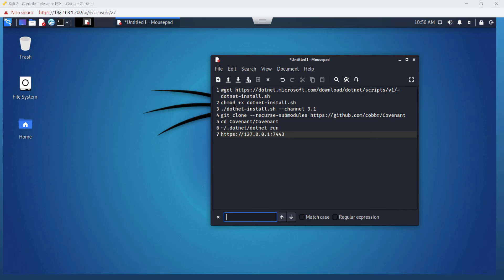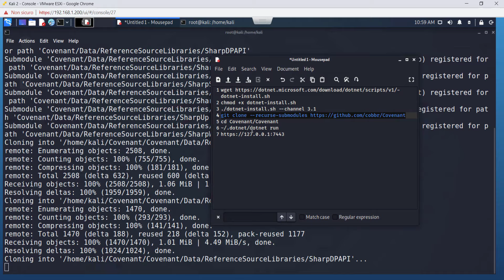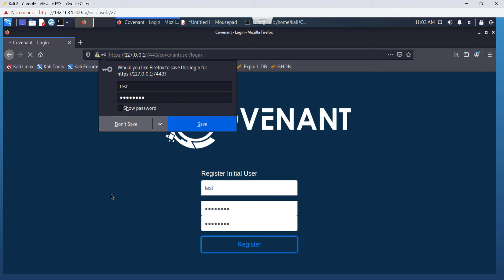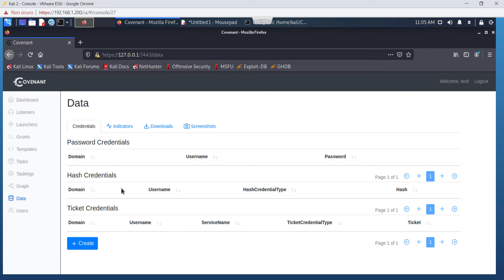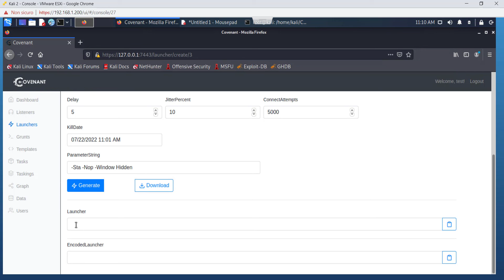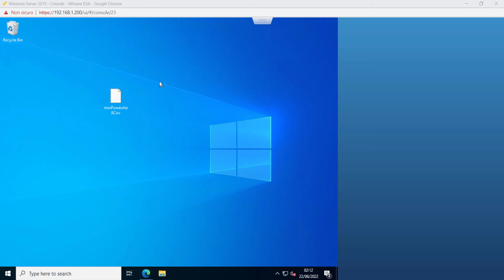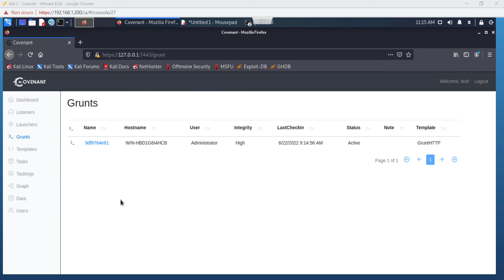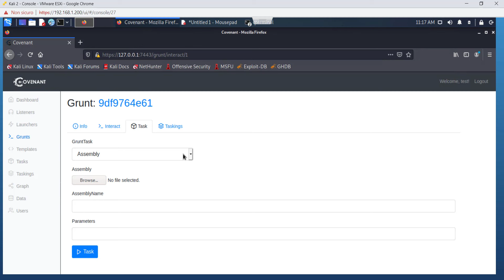Prendo il Controllo del tuo PC con Covenant!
In questo video, ti porterò nel cuore dell'azione mentre dimostro come si può utilizzare Covenant per lanciare un attacco informatico contro un PC. 🖥️💻

🚨 ATTENZIONE: Questo video è realizzato ESCLUSIVAMENTE a scopo educativo e informativo. Non promuovo, incoraggio o sostengo attività illegali o dannose. La sicurezza informatica è fondamentale e questo video mira a sensibilizzare sull'importanza della protezione dei sistemi informatici. 🚨

Cosa Imparerai:

🛠️ Introduzione a Covenant: Cosa è e come funziona.
🎯 Preparazione dell'ambiente di test: Configurazione sicura e controllata.
🕵️‍♂️ Lancio dell'attacco: Passo dopo passo, dalla penetrazione all'accesso ai dati.
🛡️ Misure di difesa: Come proteggersi da attacchi simili.
👨‍💻 Che tu sia un appassionato di sicurezza informatica, uno studente o semplicemente curioso di sapere come funzionano gli attacchi informatici, questo video fa per te!